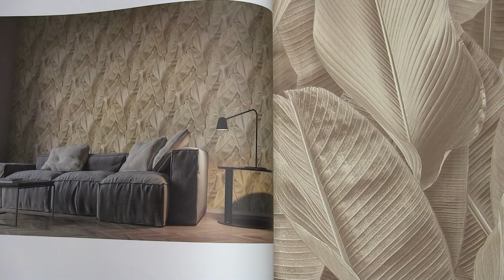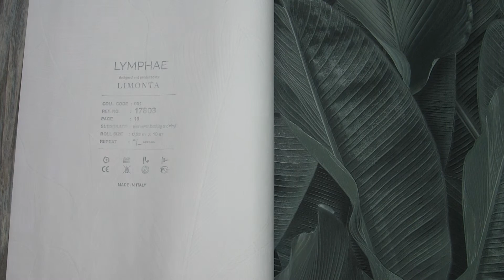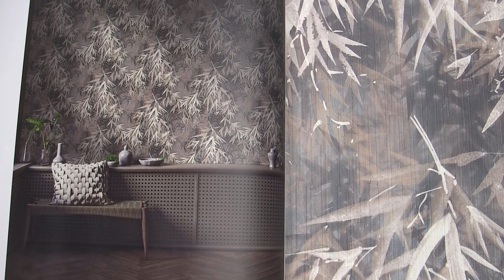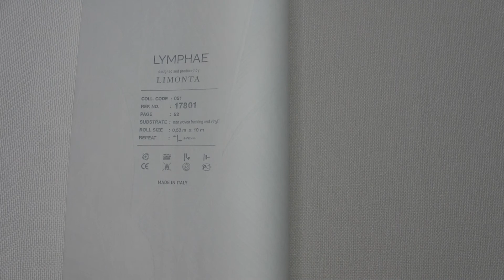Обои Limonta Lymphae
Интернет-магазин обоев Tapeten.com.ua представляет коллекцию итальянских обоев Lymphae от Limonta.
Виниловые обои на флизелиновой основе, размер 0,5x10,00 м.
The online wallpaper store Tapeten.com.ua presents a collection of Italian Lymphae wallpapers from Limonta.
Vinyl wallpaper on a non-woven backing, size 0.5x10.00 m.
To order, follow the link below to our website, and also do not forget to subscribe to our channel to always be aware of all the new products on the wallpaper market.